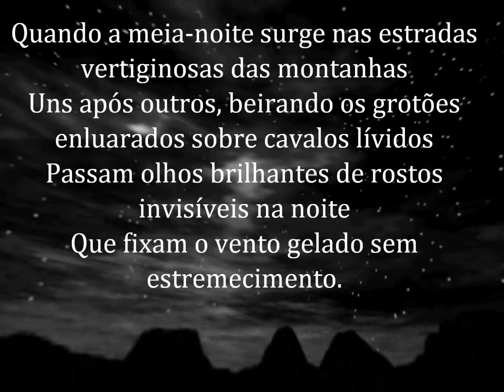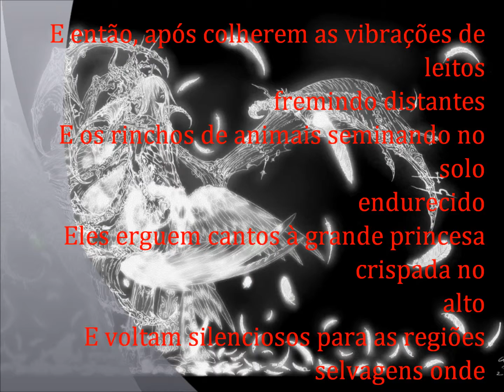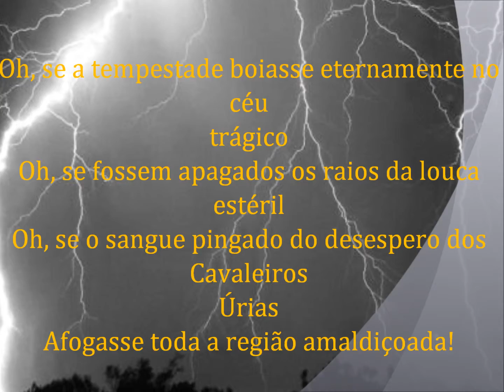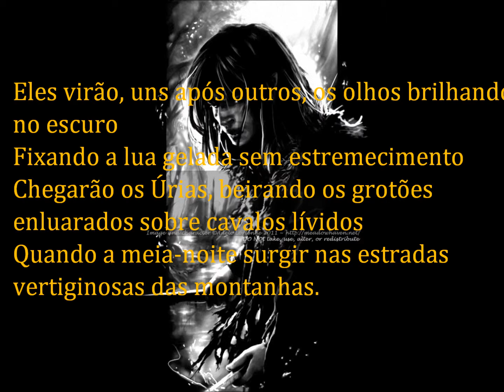Vinicios de Moraes- legião dos Úrias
Apenas um poema que eu adoro! Artistas no final do filme!